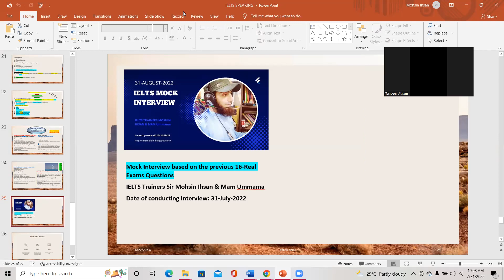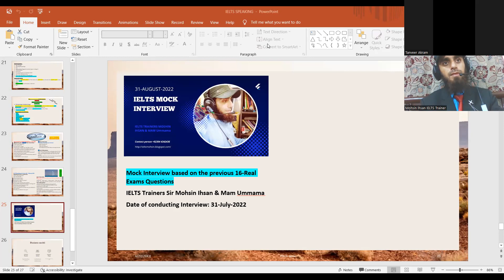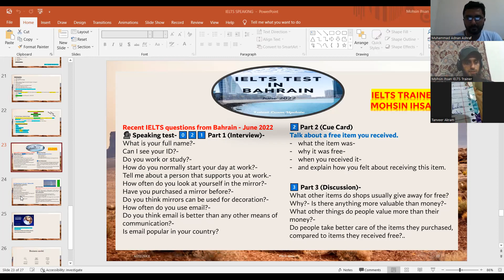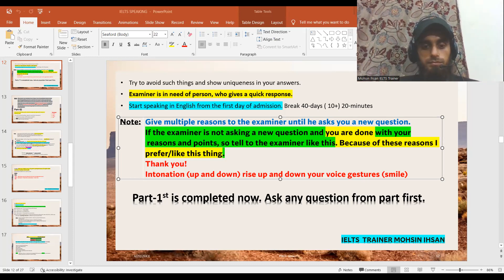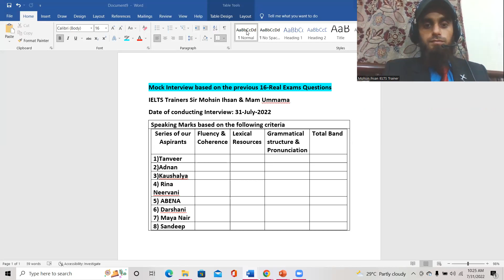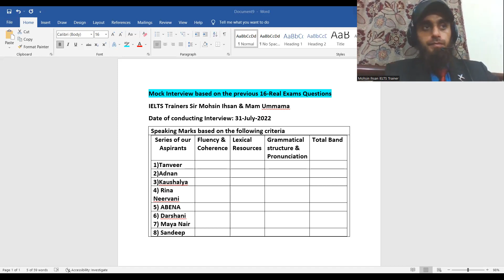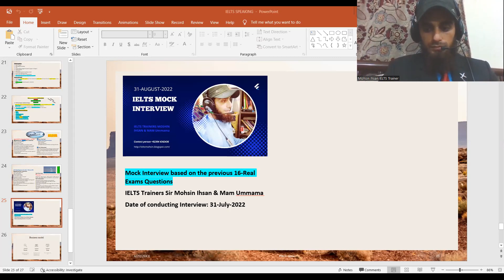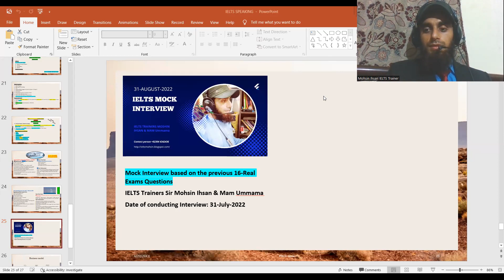IELTS Speaking live interview session from last 16-real tests within online session PART-01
IELTS Speaking live interview session from last 16-real tests within online session.
some important clues are also discussed within this session
How to achieve highest score in IELTS Speaking module